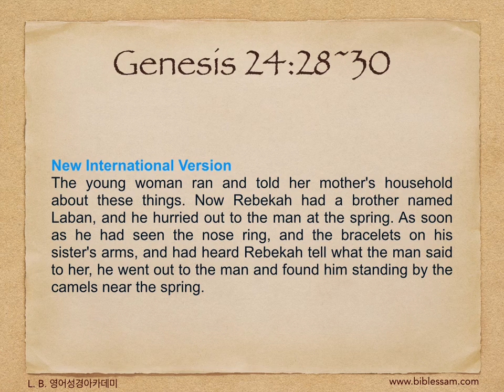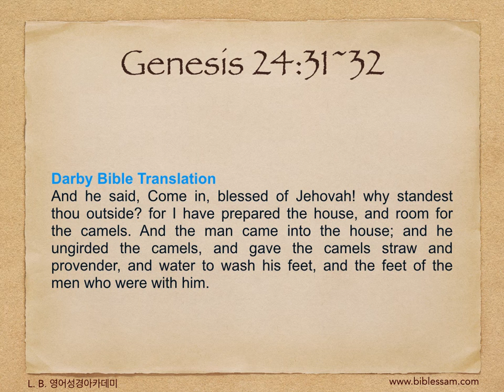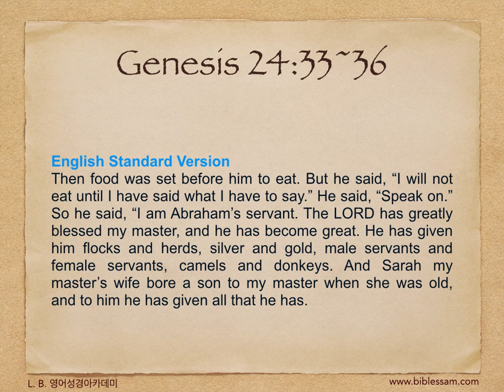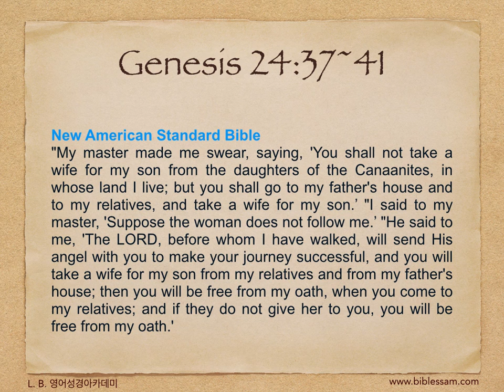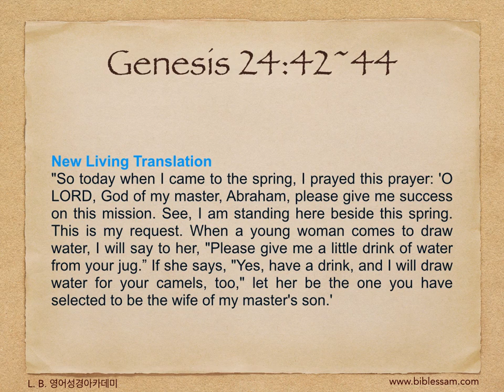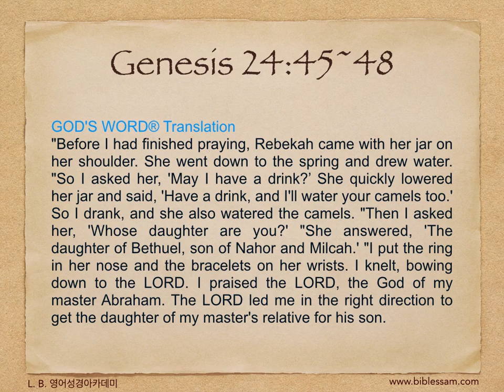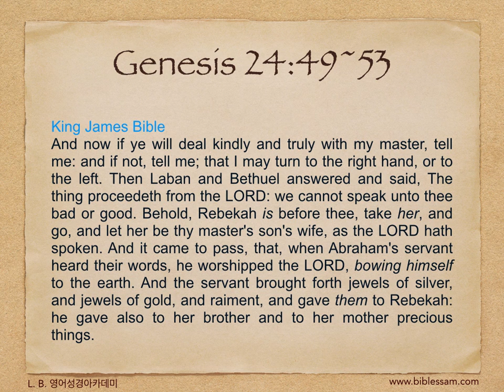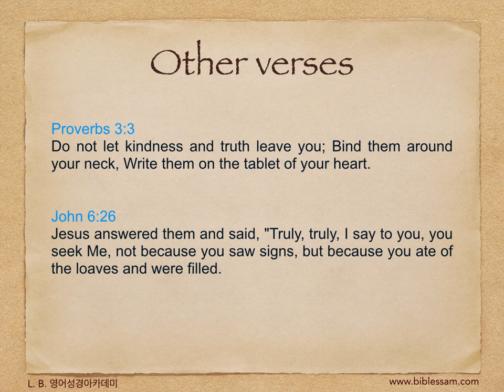79. 기이하신 하나님 - 영어성경 창세기 24:28~53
L. B. 영어성경아카데미(bible-academy.com) - 리브가의 오빠인 라반이 흔쾌히 여동생을 한번 만나지도 않은 이삭에게 신부감으로 주려고 한 것은 하나님의 말씀에 순종했기 때문이 아니라 바로 아브라함의 종이 가지고 온 재물이 탐났기 때문입니다. 예수님 또한 그분이 주신 빵을 먹고 배부른 자들에게 "너희들이 나를 찾아다니는 이유는 바로 너희가 내가 준 빵을 먹고 배가 채워졌기 때문이지 참되게 나를 위해 나를 따르는 것이 아니라."라고 지적하셨습니다. 여러분은 어떠십니까? 여러분이 하나님을 섬기는 것이 이 땅에서 물질적인 축복을 받기 위함입니까? 아니면 지옥을 면하고 천국가기 위함입니까? 그렇지 않습니다. 우리가 하나님을 섬기는 이유는 그분을 사랑하기 때문입니다. 하나님의 사랑이 우리의 마음을 이끄시기 때문입니다!